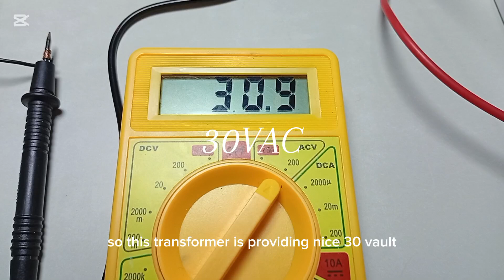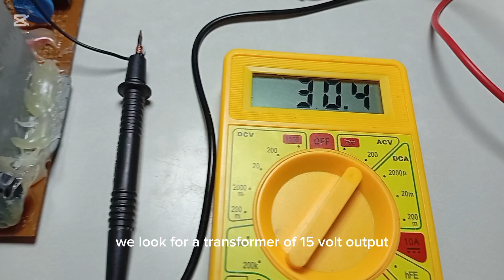Linear power supply converting AC into DC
Time codes
0:00=Introduction
0:06= components
0:23=Step down Tx
1:29= Rectification
2:34=Filtering
2:55=Transformer test
4:35=smps conclusion